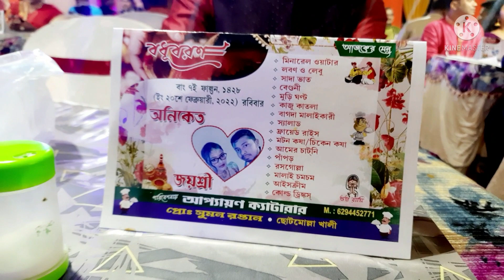Bridal Reception Party বেশ হাসি,ঠাট্টা,আনন্দে ও মজায় কাটলো😀😍💃